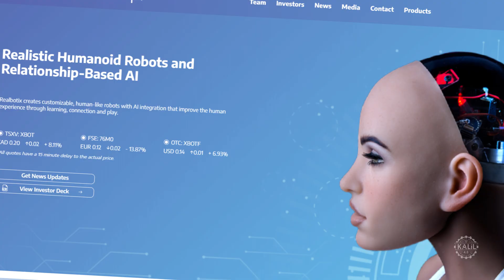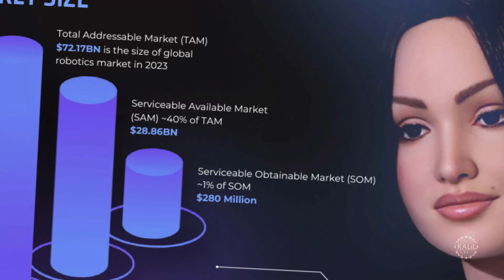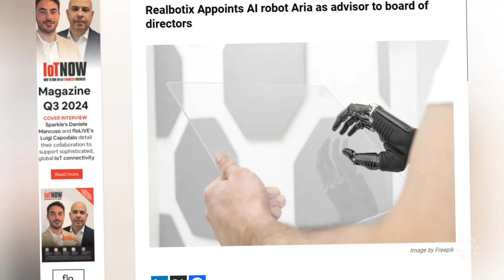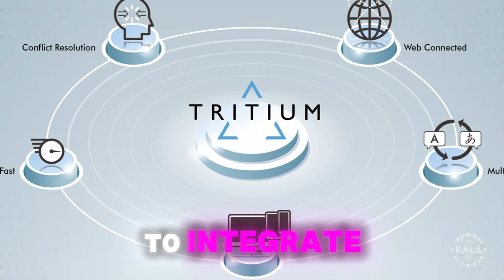Aria Ultra-realistic Humanoid Robot by Realbotix: 'I'd Like to Meet Optimus from Tesla' AI Robot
Meet s Aria, the flagship humanoid robot from Toronto-based Realbotix.

The company specializes in creating highly realistic, human-like robots powered by advanced artificial intelligence. In its pivot from blockchain to robotics, Realbotix earlier this year acquired Simulacra Corporation, a company known for its ultra-realistic humanoid robots with advanced AI capabilities.

Las Vegas-based Simulacra, founded in 1997, previously gained attention for Sara, the first robot to perform in Saudi Arabia in local dialect, and Bearclaw, a replica of Whitney Cummings that appeared in the comedian's 2019 Netflix special.

As the small company's leading robot, Aria serves as both brand ambassador and a non-executive advisor to its board of directors. Realbotix calls Aria the first AI robot to take on an advisory role, providing strategic insights on product development, market trends, and customer engagement.

Aria's AI system is built on a proprietary language model that combines several open-source engines.